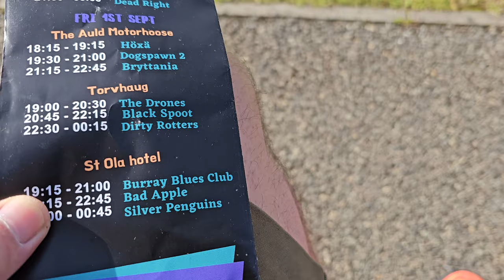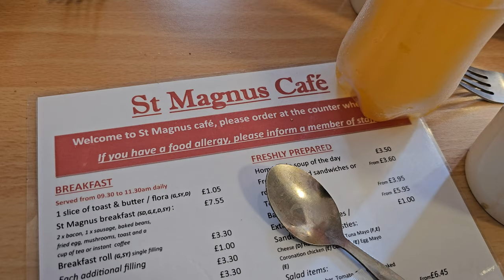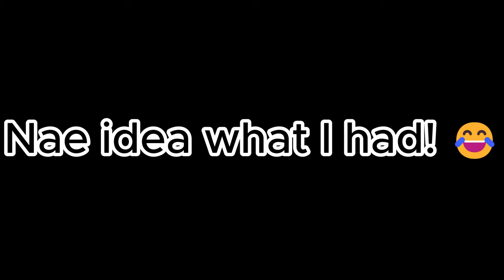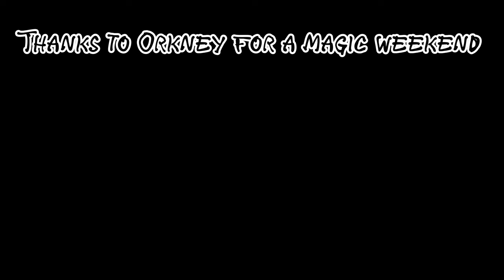Orkney Rock Festival 2023 VLOG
I think this is my 6th Orkney Rock Festival, might be 5. Whatever it's not enough. It is an amazing event and I can't recommend it enough. I said last year if you had to pin me down to just one festival a year then this would be it and I'm sticking to that. Held in Kirkwall on the 1st weekend of September (usually), it takes place in various venues about the town centre and attracts acts from Orkney and the other Scottish islands but also bands from all over the UK. I hope my VLOG does it justice.

VIDO CONTENTS
00:00 Intro and journey.
06:00 The Drones
07:00 Dogspawn 2
07:37 Black Spoot
09:40 The Silver Penguins
12:06 Sat Morning
16:20 Main event - Siamese Cat Twin
16:39 Shipyard Riot
17:05 Greater than Fear
19:10 Battalion of Flies
20:28 Ten Tonne Dozer
22:28 The Broken Ravens
24:21 Sunday Morning
25:07 Lunch at Kirkwall Hotel
26:49 Sunday St Ola bands
29:06 Salfishfilthy
31:09 Rocker
32:00 Razormouth
33:11 Sunday Morning and trip back